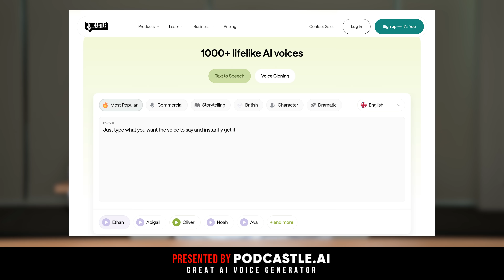Why You Need to Try This Powerful AI Voice Generator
In this video, we review the AI voice generator from Podcastle and show you why it’s an amazing text to speech tool.

Podcastle’s AI Voices let you turn any written text into clear, natural-sounding speech in just a few clicks. Whether you're creating podcasts, videos, training content, or voiceovers, this tool makes the process fast and easy - no recording studio needed.

We walk you through how the tool works, how to choose different voice styles, and how to get high-quality audio output quickly.

If you’re looking for a powerful and easy-to-use AI voice generator, Podcastle is definitely worth trying.